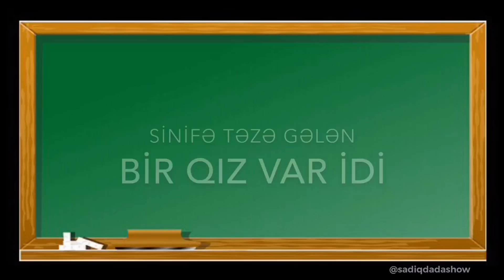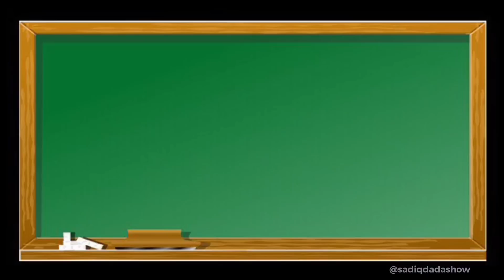Rüfət Dahi - Demə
Rufet Dahi Deme